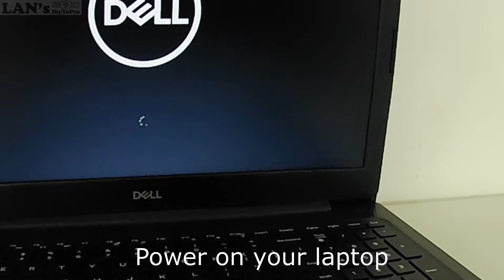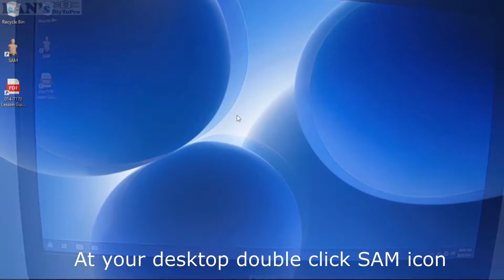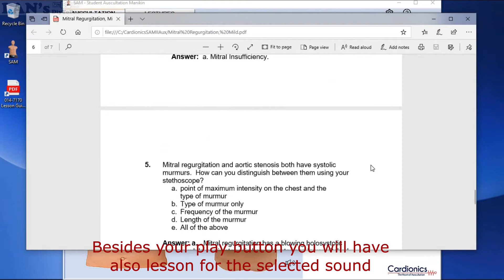SAM Auscultation Manikin: How to set-up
In this video i will show you how to set-up your SAM (Student Auscultation Manikin) by Cardionics. Intended for SAM user's only.